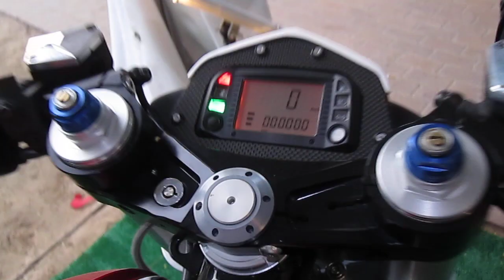Avinton 2013 start up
Gulf Bike week 2013